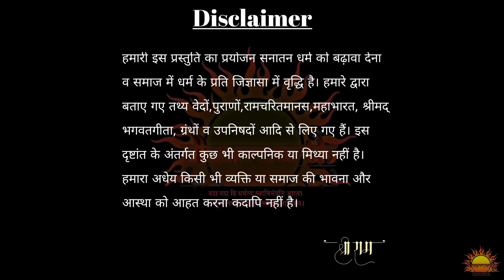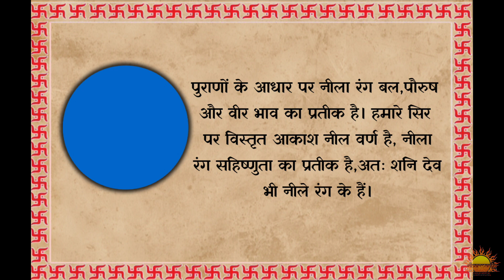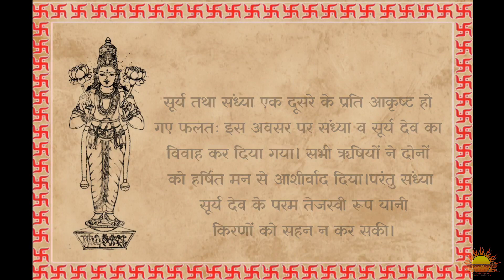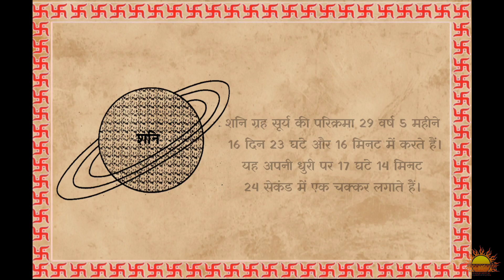शनि देव भाग 1|Shani dev part 1|शनिदेव का स्वरूप|Dharmarth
शनि देव|Shani dev|शनिदेव का स्वरूप|Dharmarth

🙏नमस्कार दर्शकों,
हमारे इस प्रस्तुति में आप जानेंगे कि शनि देव का पौराणिक खगोलीय रूप क्या है? तथा शनिदेव की क्रूर दृष्टि व उनके नकारात्मक प्रभावों से कैसे बचा जाए। हम अपनी वीडियो के माध्यम से आपको इनके नकारात्मक प्रभाव से होने वाली हानि के उपाय भी बताएंगे।
                                           🙏 धन्यवाद🙏